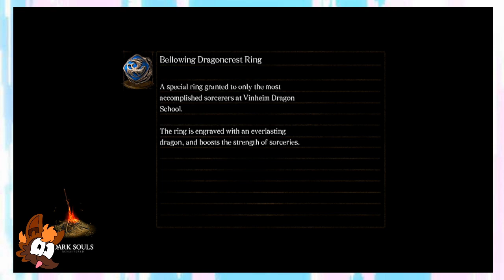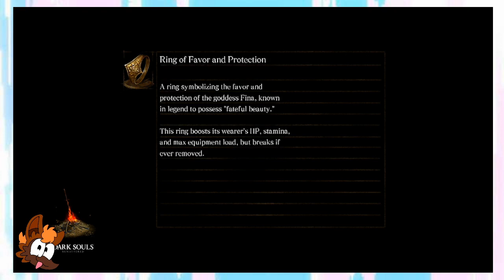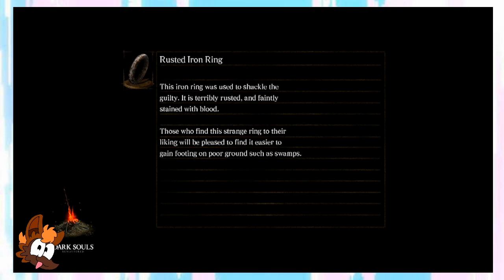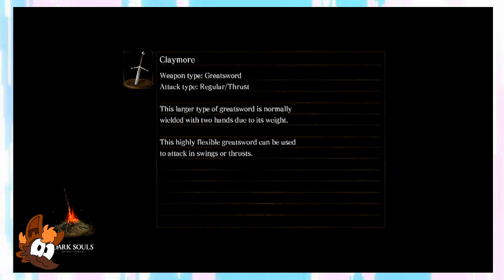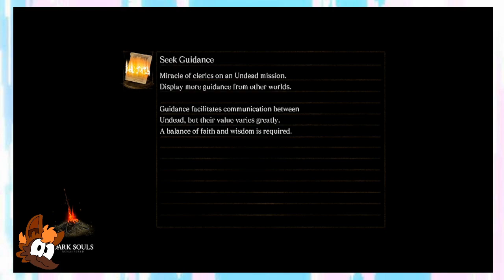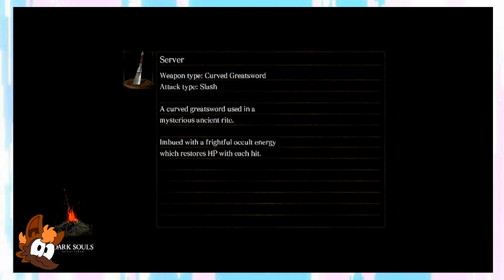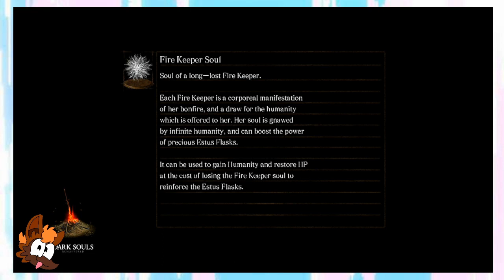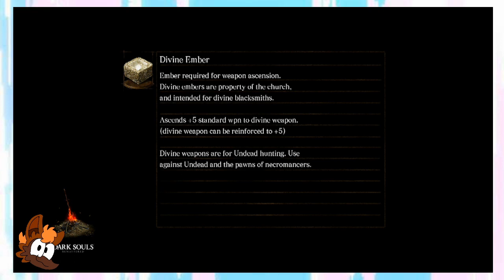Dark Souls) Sorcery Only Challenge: Part 4 - Susan on Sesame Street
'one a a a, two a a a' ~Loki